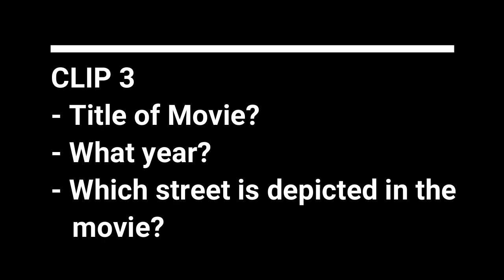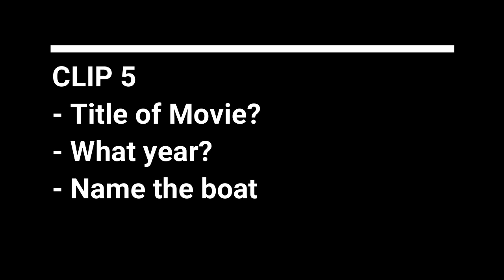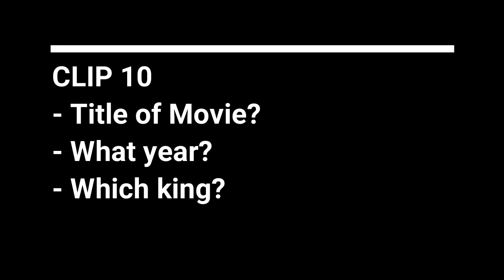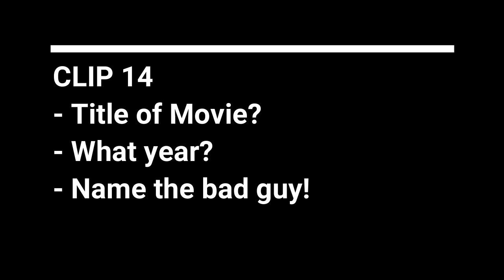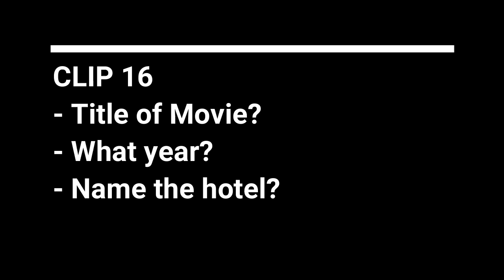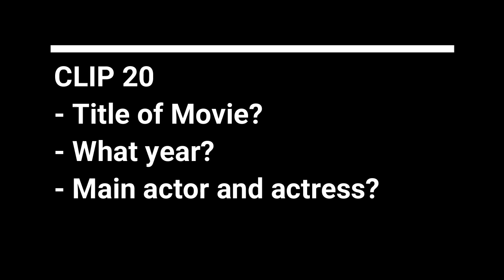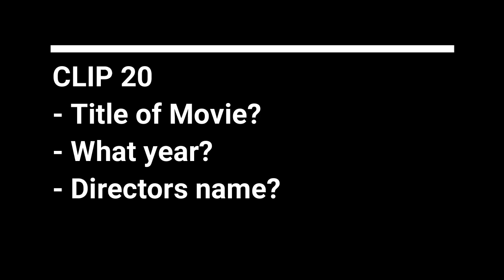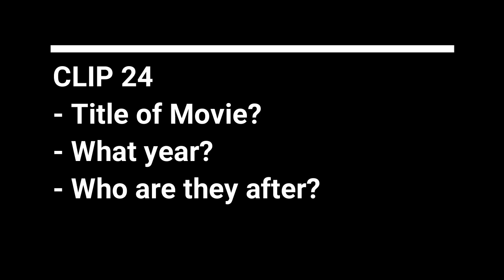Afterwork video quiz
This is an afterwork videoquiz with multiple questions for each clip. the clips are from various block-buster movies